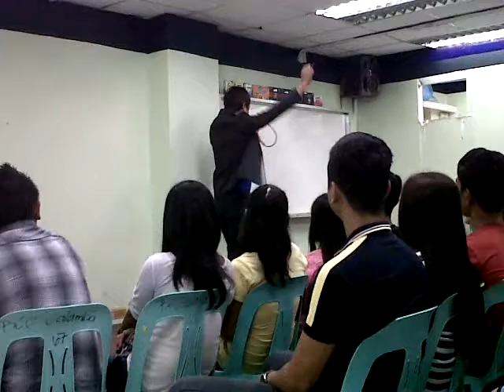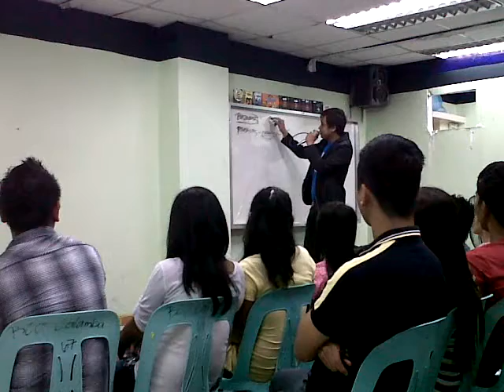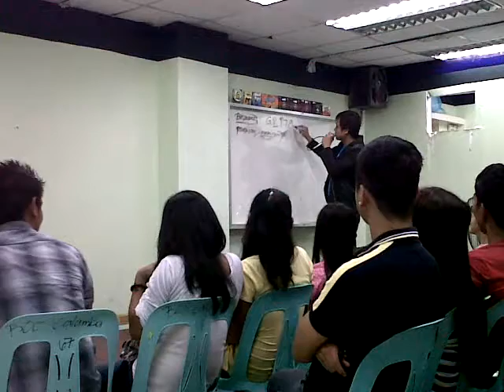Tweety Bird Marketing Plan Part 1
Marketing Plan @ BCO Calamba Office
02/08/2013